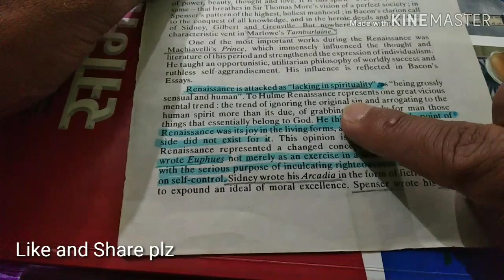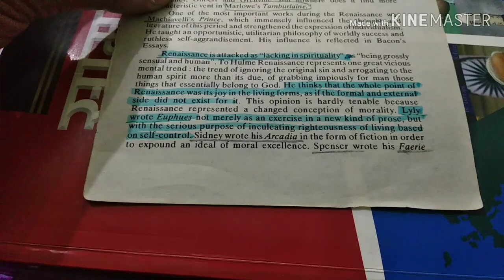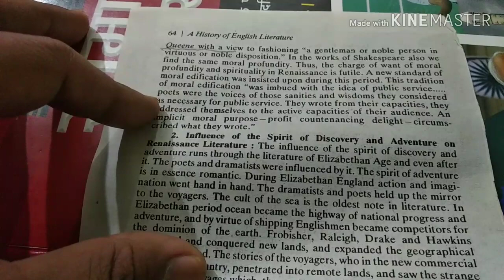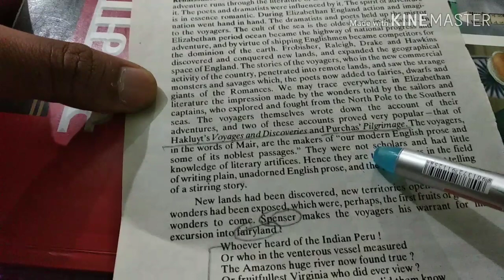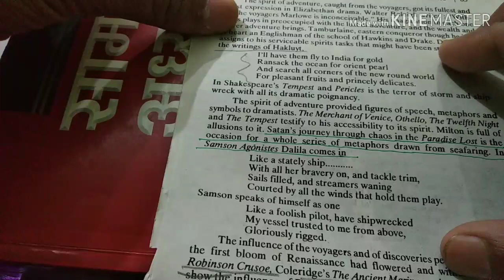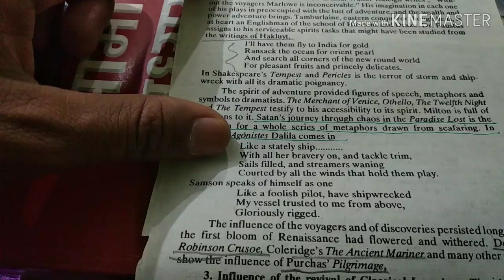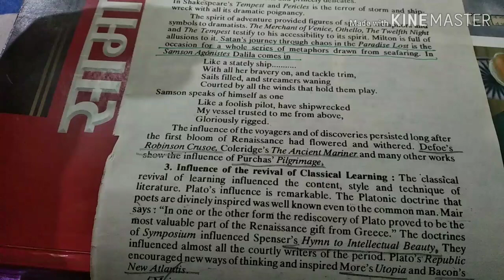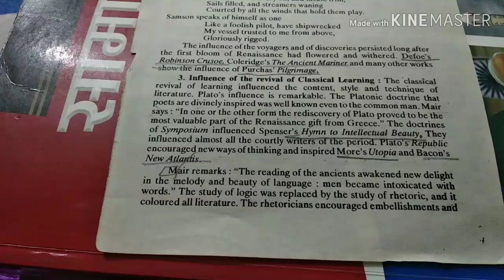Ugc nta net 2019| History of English literature |Day 28| tgt pgt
Ugc net video series.Ugc nta net 2019| History of English literature |Day 28| tgt pgt
ugc nta net english
Results in English
यूजीसी nta शुद्ध अंग्रेज़ी
हिन्दी में नतीजे
See ugc nta net english
UGC NET NTA ENGLISH LITERATURE SOLVED
₹ 288
Amazon India
View more
TARGET POINT: NTA NET/SET ENGLISH LITERATURE PART-2
₹ 276
Amazon India
View more
Arihant's Ugc Net English Literature
₹ 631
Schoolkart
View more
₹ 288
Flipkart
View more
Kiran’s NTA UGC – Net General Paper-I 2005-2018 Solved Paper - English - 2452
₹ 214
Amazon India
View more
Search Results
Knowledge result
UGC NET · July 2018
Professional exam
Image result for ugc nta net english
Other sessions: June 2019, December 2018
IMPORTANT DATES
Exam
8 Jul 2018
Paper 1
Exam
8 Jul 2018
Paper 2
Exam
8 Jul 2018
Exam dates may change. There may be optional or additional dates. Check the official website.
VIDEOS FROM THE WEB
YouTube · UGC NTA NET JRF ENGLISH LITERATURE

PREVIEW
24:07
What is the "Real Syllabus" of NTA NET JRF English Literature ?
YouTube · Academic Zone - NTA NET/JRF

9:01
NTA NET/JRF (English) | INDIAN Writing In English ...
32 mins ago
YouTube · Arpita Karwa

20:12
NTA UGC NET Paper 1- Complete Syllabus, Paper Pattern ...
YouTube · Arpita Karwa

PREVIEW
13:47
Use this Trick to Score Highest in NTA UGC NET Exam
YouTube · Arpita Karwa

18:28
YouTube · Arpita Karwa

15:25
UGC NET English Syllabus 2019 Decoded: Surprisingly ...

PREVIEW
9:14
DETAILS OF "NEW SYLLABUS JUNE 2019 PAPER 1 ...
Jan 6, 2019
YouTube · Arpita Karwa

10:04
How to prepare for UGC NET English in 4 months?
YouTube · Arpita Karwa

PREVIEW
23:03
New Syllabus of NTA UGC NET English Literature | Complete ...
YouTube · Arpita Karwa

PREVIEW
17:45
NTA UGC NET Paper 1- Logical Reasoning (Crash Course)
NEET (Trending)
NEET
Trending
CTET
CTET
GATE Exam
GATE Exam
JEE Main
JEE Main
Common Admission Test (CAT)
Common Admission Te...
SSC Combined Graduate Level Exam (SSC CGL)
SSC Combined Graduate Lev...
JEE Advanced
JEE Advanced
View all
More about this exam

UGC NTA NET JRF ENGLISH LITERATURE - YouTube
YouTube app

9:52
Complete "GERMAN LITERATURE" in 10 minutes with IMPORTANT ...
1 day ago

PREVIEW
8:28
What is the VALUE of UG and PG marks for GOVT JOB.

PREVIEW
3:59
OUR CASUARINA TREE BY TORU DUTT, INDIAN ENGLISH ...

PREVIEW
10:56
SMART WAY TO SCORE HIGH IN MA SEMESTERS

PREVIEW
5:16
CAREER OPTIONS after NET JRF exam ? NET JRF के बाद क्या ...

PREVIEW
16:22
SPECIAL LECTURE ON ALEXANDER POPE FOR NTA NET JRF ...

PREVIEW
6:26
Special lecture on TALE OF A TUB. if you like UNIQUE WAY OF ...

12:40
ARE YOU PREPARING FOR NET JRF ENGLISH ? CHECK UR ...

PREVIEW
20:25
What is NORTHEAST SET exam syllabus, pattern and strategy ...

PREVIEW
30:49
HOW TO PREPARE FOR NORTH EAST SET EXAM (NESET ...
Web results
NTA UGC NET ENGLISH 2 PAPER ENG EDN: Buy ... - Flipkart
NTA UGC NET ENGLISH 2 PAPER ENG EDN by Printed in the book from Flipkart .com. Only Genuine ...
What are the subjects for UGC NET?,
Is there any change in syllabus of UGC NET 2018?,
How many papers are there in UGC NET 2018?,
What is the pass mark for NET exam?,